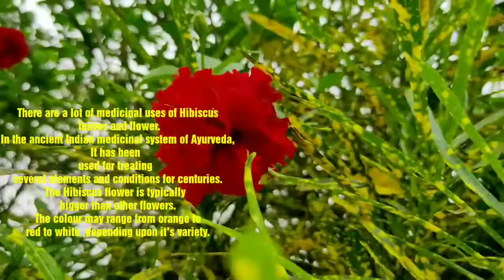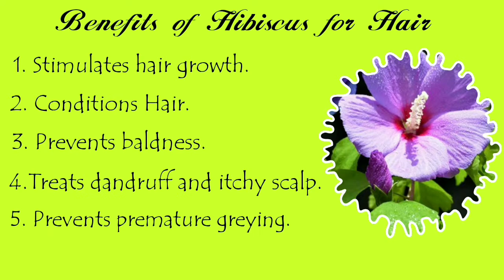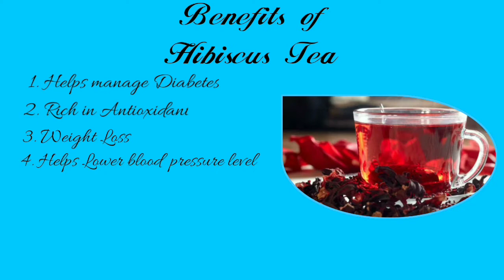Medicinal Flower Plant llAmazing Health benefits ll Hair & Skin care llVarious uses of Hibiscus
Hibiscus Madicinal Flower plant